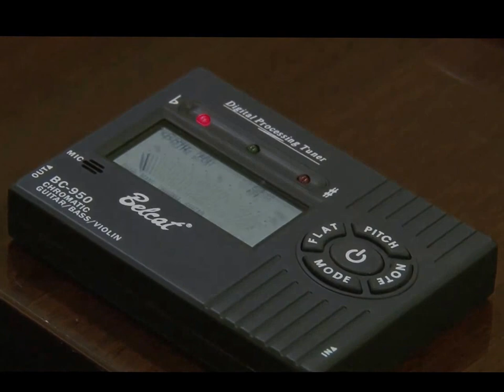Jamming Oldies with Dato' Mokhzani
Wanted to do this for a real long time. and that is to jam with some good musicians who can accompany me in my style / music and who else but Dato Mokhzani (my good friend) obliged. My thanks to him for entertaining a rusty old man who hung up his guitar more than 25 years ago. my thanks to also the drummer Tapa and bassist Mail Komando for helping me to jam.